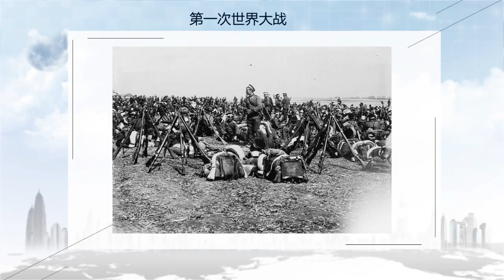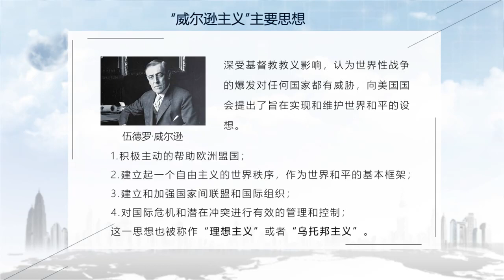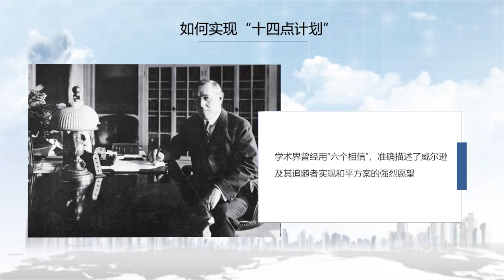国际关系理论 | 3 第三讲 理想主义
本课程主要对当今国际关系理论作了全面的回顾与总结，在学术研究的大视角下，对国际关系的各种主要理论范式作了全面的介绍，对国际关系学的各个领域进行逐一剖析。